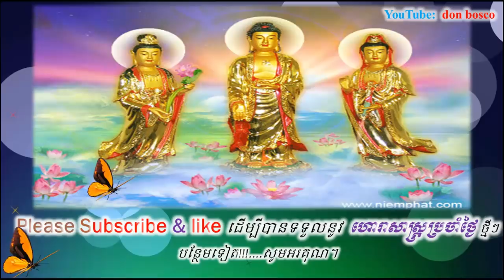ក្នុង​ឆ្នាំ​ថ្មី ឆ្នាំកុរ នេះ ឆ្នាំទាំង ៥ នេះ នឹងជួប​មហា​សំណាង លាភ​មាសប្រាក់ ក្លាយជាសេដ្ឋី,donbosco